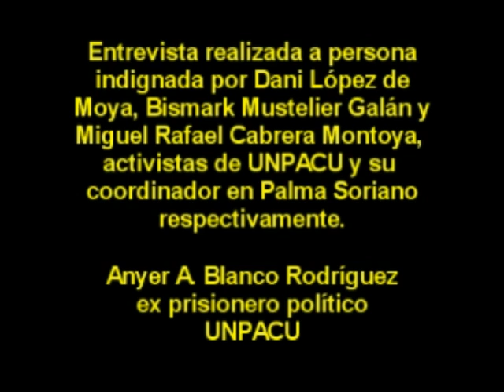Entrevista a A. Chacón, un indignado más por la policía política